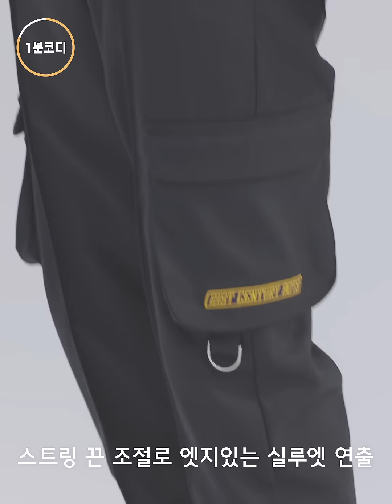✨ 로맨틱크라운으로 캠퍼스 인싸 스타일링 도전?! | 지름신 강림 | ROMANTIC CROWN [1분 코디]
1분 만에 알려주는 패션 스타일링
스트릿 컬쳐를 모티브로 한 오버사이즈 실루엣의 데일리 웨어 로맨틱크라운!
지름신이 강림할 수밖에 없는 로크 풀착장 보러 ㄱㄱ

01 테크웨어 룩
포켓 포인트 베스트+카고팬츠 매치 ▷ 실용성&트렌드를 다 잡은 코디

02 캐주얼 룩
브랜드의 시그니처 라인 셔츠+스티치가 포인트인 청바지 ▷ 디테일로 포인트를 준 코디

03 스트릿 룩
빅 로고 니트+블랙 반바지+로고가 포인트인 볼 캡 ▷ 데일리룩에 힙 함을 더한 코디

04 꾸안꾸 룩
배색 반팔 레이어드+편한 실루엣의 카고 팬츠 ▷ 편하지만 멋스러움을 준 코디

테크웨어 룩
VEST - 로맨틱크라운 ▷ THREE POCKET VEST_NAVY

TOP - 로맨틱크라운 ▷ TIE DYE LOGO SWEAT SHIRT_GREY

캐주얼 룩
SHIRT - 로맨틱크라운 ▷ RMTCRW CROSS LINE SHIRT_OATMEAL

BOTTOM - 로맨틱크라운 ▷ SQUARE PATTERN COTTON PANTS_SKY BLUE

SHOES - 반스 ▷ 에라 - (껌)메디테러니언 블루:트루 화이트 / VN0A4U39WYZ1

스트릿 룩
TOP - 로맨틱크라운 ▷ WORLD MAP KNIT_OATMEAL

꾸안꾸 룩
OUTER - 로맨틱크라운 ▷ BACK POCKET TRACK JACKET_NAVY

TOP 1 - 로맨틱크라운 ▷ RMTCRW LOGO TEE_LIGHT BLUE